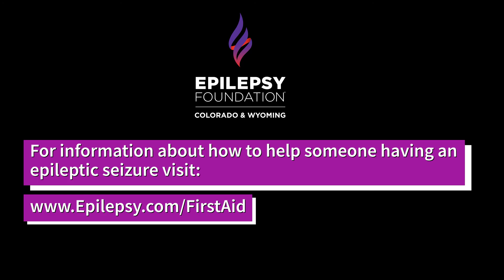Leigh and Mauro's Story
Leigh Schommer, la Coordinadora de Alcance Hispano de la Fundación para la Epilepsia de Colorado y Wyoming, y su amigo de mucho tiempo, Mauro, hablan sobre lo que es estar allí para una amiga con epilepsia.

Leigh Schommer, the Epilepsy Foundation of Colorado and Wyoming's Hispanic Outreach Manager, and her long-time friend, Mauro, talk about what it's like being there for a friend with epilepsy.